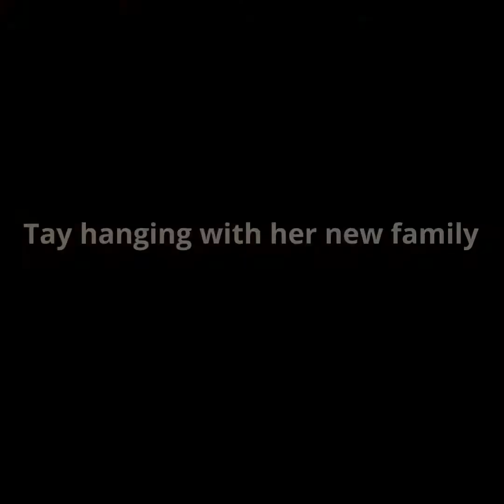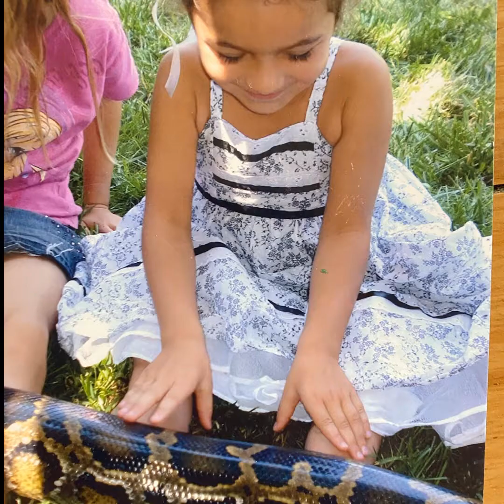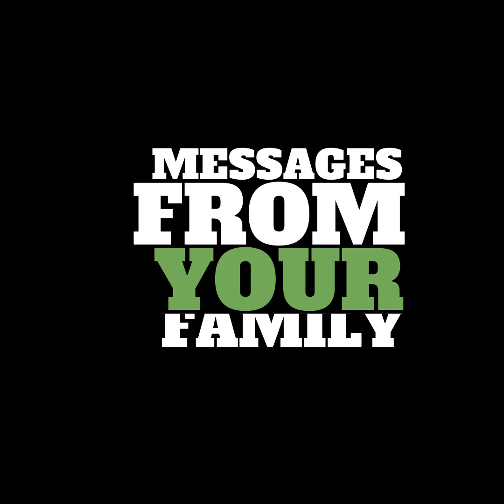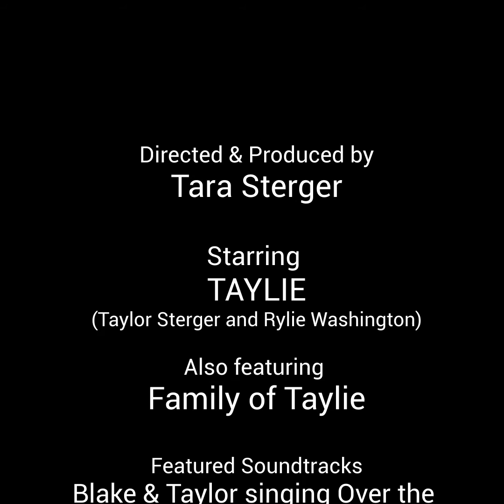The Story of Taylie_Test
A story of sisterhood and friendship.